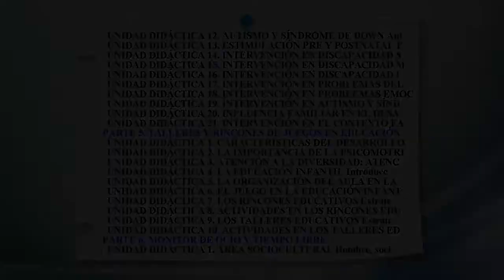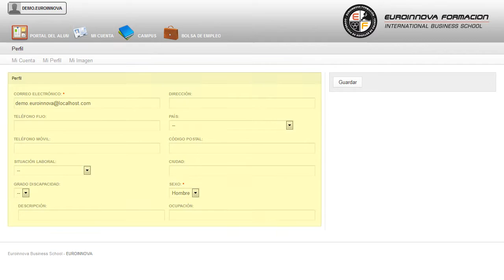Master Psicomotricidad Ambito Educativo - Cursos Online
Máster Europeo en Psicomotricidad en el Ámbito Educativo
 Ilústrese sobre: su curso, le ofrece los métodos necesarios para que pueda su curso. Este MÁSTER ONLINE Online en Psicomotricidad en el Ámbito Educativo le prepara para conocer en profundidad qué es la psicomotricidad y sus ámbitos de actuación, así como conocer la importancia del cuerpo, su esquema corporal y el desarrollo psicomotor que se produce en nosotros desde que nacemos. Aprenda a incrementar su capacidad de desarrollo con: su curso, optimizando sus conocimientos sobre su curso. Máster Europeo en Psicomotricidad en el Ámbito Educativo está dirigido a psicomotricistas, educadores que estén interesados en conocer el ámbito de la psicomotricidad y en el desarrollo psicomotor. Técnico en Psicomotricidad, Educación, Servicios Sociocomunitarios, Pedagogía Terapéutica. podrá hablar de temas tales como su curso. Máster Europeo en Psicomotricidad en el Ámbito Educativo aborda los siguientes objetivos: - conocer que es la psicomotricidad y sus áreas de intervención. Durante el desarrollo del MÁSTER ONLINE de Máster Europeo en Psicomotricidad en el Ámbito Educativo, serás capaz de identificar las capacidades individuales de los niños y niñas, refiriéndolas a las etapas del desarrollo. Este MÁSTER ONLINE contiene una Metodología Online, se imparte mediante plataforma elearning.